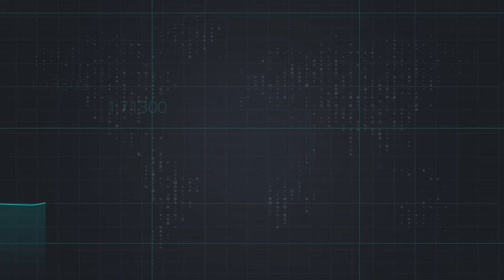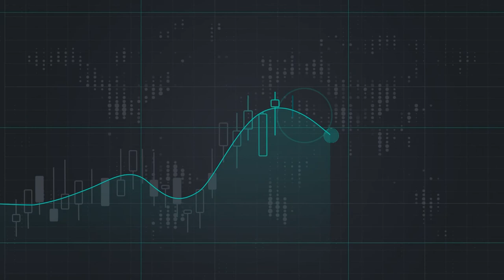ما هي البيانات التي ينتظرها الدولار الأمريكي ليوضح اتجاهه القادم